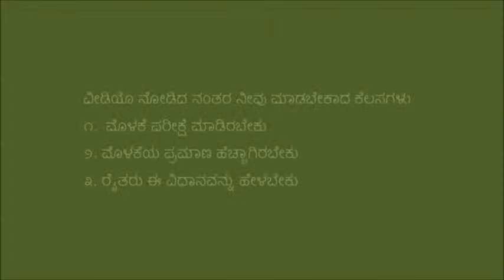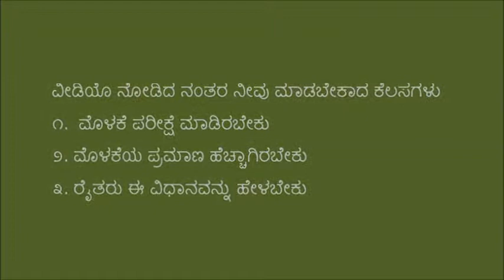Ramanagar_Germination test for paddy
This video was produced in Kanakapura location.